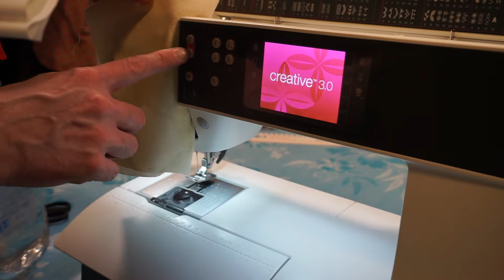Fadenabschneider und Spannungsscheiben bei allen Pfaffnähmaschinen reinigen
heute möchte ich in einem kurzen Video zeigen was ihr machen könnt wenn der Fadenabschneider euer Pfaffnähmaschine nicht richtig funktioniert und wie ihr eure Spannungscheiben reinigen könnt wenn der Oberfaden häufig reißt.